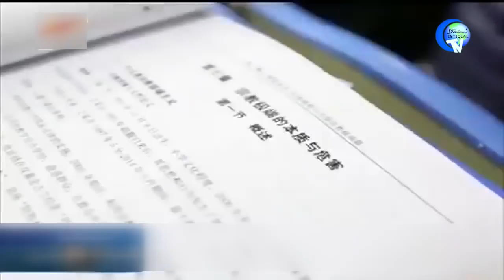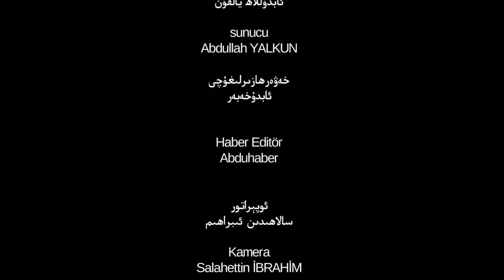ئىستىقلال كۈندىلىك خەۋەرلىرى 2019-01-12